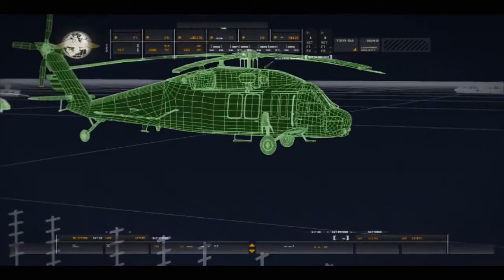Call of Duty 4: Modern Warfare Gameplay en español - Parte 5 - Charlie no hace surf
La historia toma lugar en el año 2011, donde un líder radical ha ejecutado al presidente Al-Fulani que preside un país sin nombre con localización en Oriente Medio, y un movimiento «ultranacionalista» da inicio a una guerra civil en Rusia. Los conflictos son vistos desde la perspectiva de un grupo de la Fuerza de Reconocimiento del Cuerpo de Marines de los Estados Unidos y de un comando del SAS británico, estableciéndose estos en varios lugares, incluyendo Medio Oriente, Azerbaiyán, Rusia y Prípiat. Los personajes jugables de la trama son varios, resaltando dos personajes protagonistas: el Sargento británico John "Soap" MacTavish y el Sargento estadounidense Paul Jackson.

Si te gustó el gameplay te invito a darle LIKE y COMPARTIRLO con  tus amigos ;)